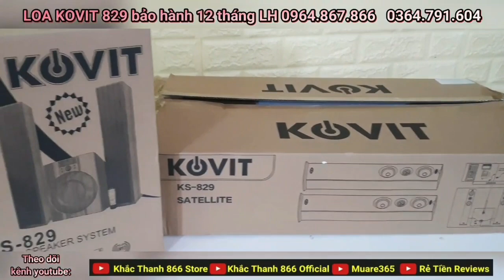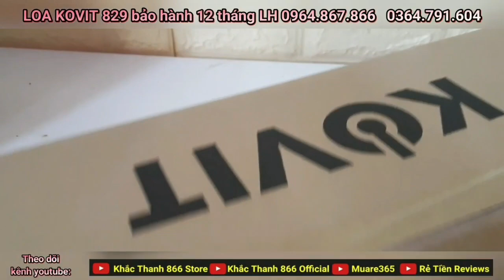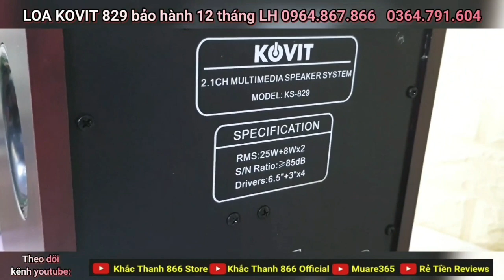Loa vi tính khủng giảm giá chào xuân Tân Sửu chỉ 1 tr 550k